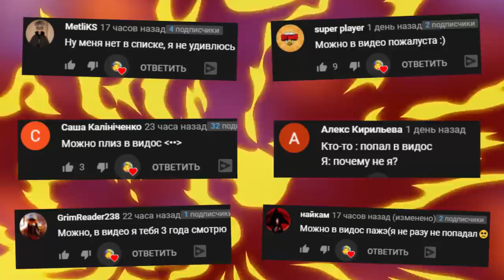ВЕСЕЛИМСЯ В ГАРРИС МОД ВЫЖИВАНИЕ В SANDBOX ► Garry's Mod